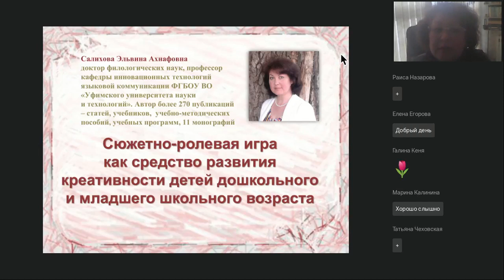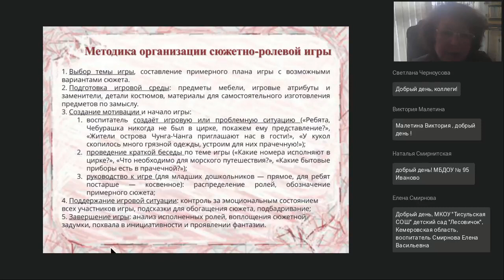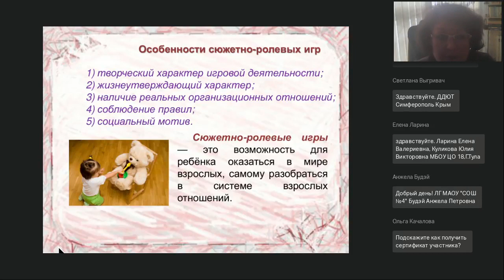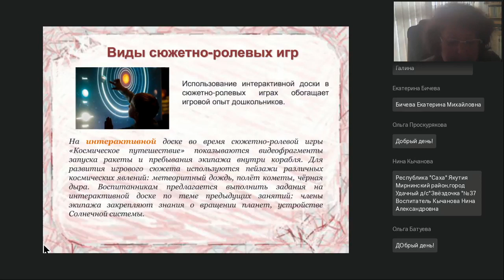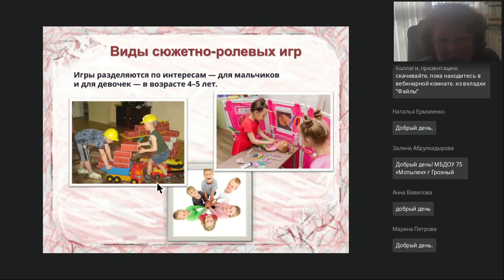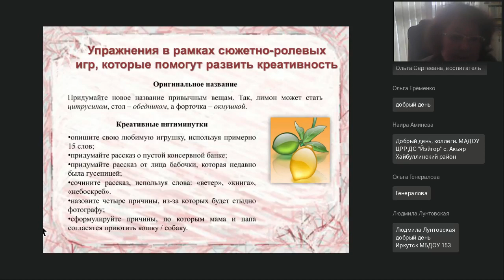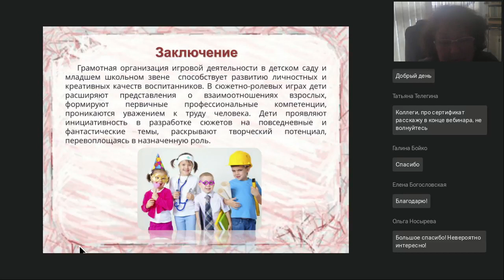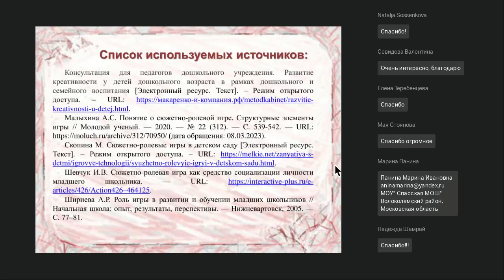Сюжетно ролевая игра - средство развития креативности детей дошкольного и младш. школьного возраста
Вебинар
Сюжетно-ролевая игра как средство развития креативности детей дошкольного и младшего школьного возраста
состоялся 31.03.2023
Ведущая вебинара:

Актуальность изучения природы и условий формирования креативности, определяется активными интеграционными и инновационными процессами, происходящими в социальной, экономической и культурной сферах современной России. Особенно важным представляется потребность государства в воспитании творческих людей, открытых новому опыту, имеющих нестандартный взгляд на проблемы, умеющих находить собственное решение и имеющих творческое отношение к действительности. Поэтому модернизация современной системы образования, в которой задача раннего выявления креативных и одаренных детей, их поддержка, создание условий для их развития, является приоритетной.